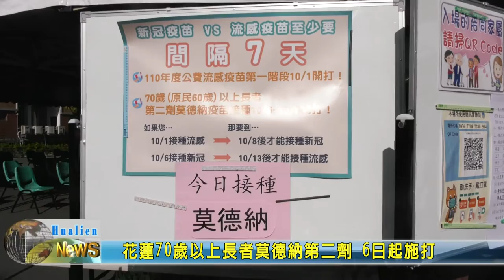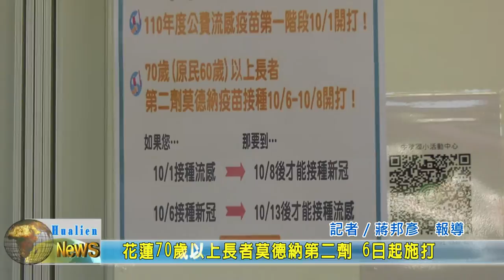20211006 02 花蓮70歲以上長者莫德納第二劑 6日起施打